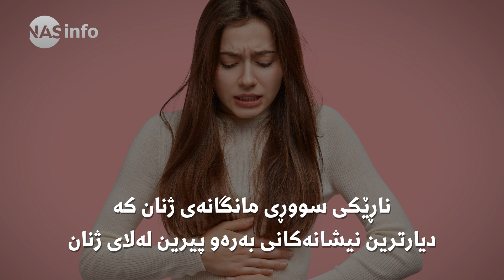هەشت نیشانەى پیربوون